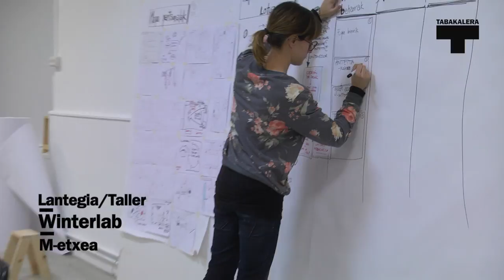Horrela izan da 2013a / Así ha sido el 2013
Bide honetan 2013an zehar Tabakalerak antolaturiko ekintzen irudiak ikus daitezke.

En este vídeo se pueden ver las imágenes tomadas durante las actividades que ha organizado Tabakalera durante el año 2013.